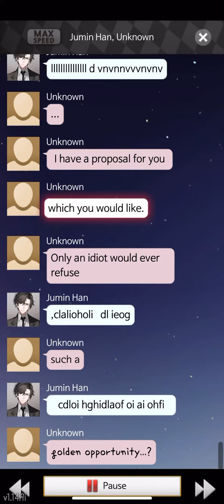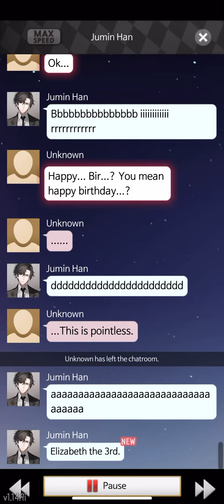Mystic Messenger | 707’s Birthday Part 4! (Unknown + Jumin)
Lowkey I thought Jumin was having a really intense stroke 😳